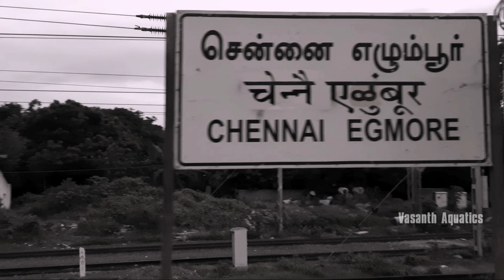New Stock Unboxing|We got new fish|Vasanth Aquatics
This video is about Unboxing of our new stocks from chennai. Watch this video till the end to see many exciting things.